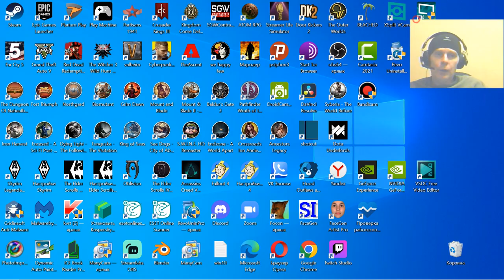16 Hustle Castle rts rpg gameplay George G Kostandi